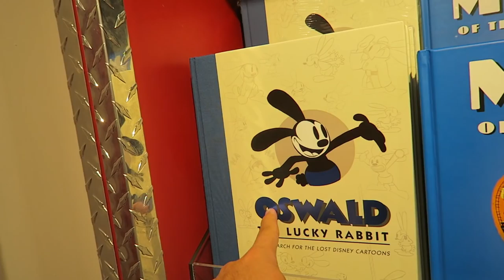Taste Testing at Disney Springs! | New Food, Messy Desserts, and Free Samples!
Our dear friend from home is in town, so we just had to explore Disney Springs! Meghan goes for the new spicy chicken sandwich at Earl of Sandwich and Peter gets his favorite drink: Earl Gray Iced Tea Lemonade. We then venture to the Landing for live music and free samples from The Ganachery and Savannah Bee Company. The cherry on top of our night was gelato from Vivoli il Gelato. Our cookie ice cream sandwich was quite messy, but worth it! After a quick drive by the Disney College Program Vista Way housing, we head home for serious Eve snuggles. Just a heads up! We added tank tops to our shop!